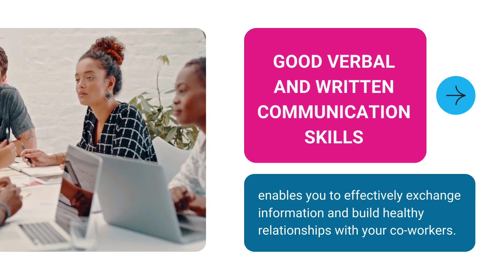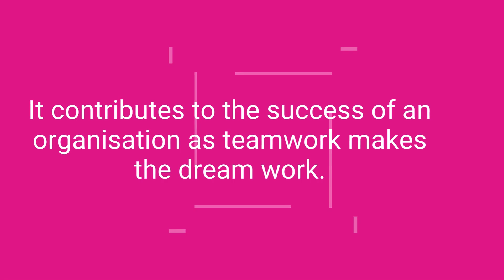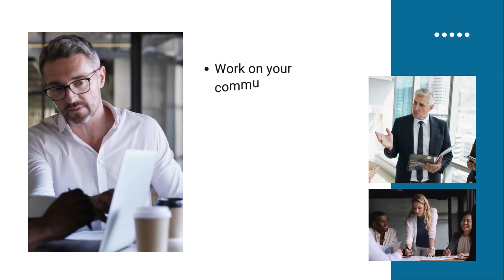Top 5 soft skills to be successful at workplace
Welcome to Inspire London College.
In today’s fast-paced work environment, technical skills alone aren’t enough to guarantee success. To truly stand out and advance your career, mastering the right soft skills is crucial. Here are the top five soft skills that will set you apart and propel you forward:

Effective Communication: Whether you’re speaking or writing, clear communication is key. It helps you share ideas, build strong relationships, and collaborate seamlessly with your team.

Adaptability: The ability to embrace change and stay flexible is a game-changer. It helps you navigate challenges with ease and thrive in a constantly evolving work environment.

Critical Thinking & Problem-Solving: Sharpen your analytical skills to tackle problems head-on. Think creatively, develop innovative solutions, and set new benchmarks for success.

Teamwork: Success often depends on working well with others. Collaborate, share insights, and support your team to make projects more manageable and drive collective success.

Time Management: Master the art of managing your time effectively. Meet deadlines, stay focused, and juggle multiple tasks with ease to maximize your productivity.

By honing these essential soft skills, you’ll not only enhance your value within your organization but also open doors to exciting career opportunities. Start building these skills today and watch as they transform your professional journey!